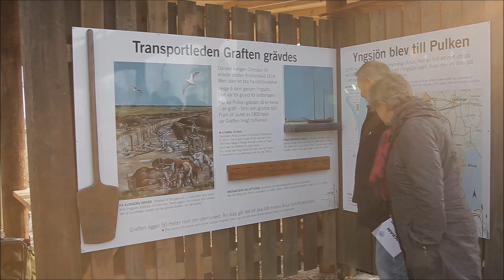Utemuseum Pulken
Utemuseum Pulken ligger strax väster om Yngsjö, i den södra delen av Vattenriket. Här finns ett nyrenoverat fågeltorn (2013) och en utställning som berättar om platsens fågelliv och intressanta historia. Stort fokus ligger på tranorna, som rastar vid Pulken i månadsskiftet mars-april. Tranorna kommer i tusental, precis som besökarna. Utemuseum Pulken är en av Vattenrikets tjugotal besöksplatser runt om i landskapet.